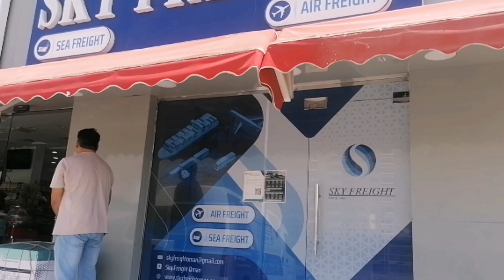CARGO BOX Padala sa Pina's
Buhay OFW para sa kunting kasiyahan sa pamilya sa pina's, cargo box of RD MONCHING OFFICIAL